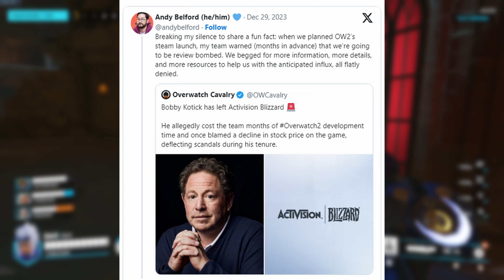Bobby Kotick Leaves Activision! Will This Save Call of Duty or Overwatch 2?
Hey, there i hope you enjoyed the video!